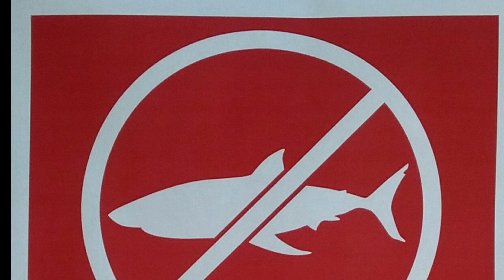Hulhumale House reef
Davanti al porto dell'isola artificiale di Hulhumale su un fondale di circa 40 metri, in condizioni di scarsa visibilità, gli scarti dei pesci buttati dai pescatori attirano grandi squali.